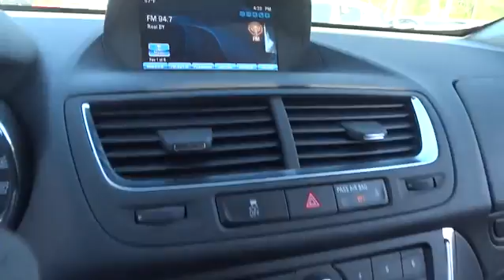2016 Buick Encore Durham, Chapel Hill, Raleigh, Cary, Apex, NC B635288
2016 Buick Encore
2016 Buick Encore FWD 4dr Premium - Stock#: B635288 - VIN#: KL4CJDSB9GB635288

409 S Roxboro St.

Moonroof, Navigation, Heated Seats, Back-Up Camera, Dual Zone A/C, Remote Engine Start, Onboard Communications System. FUEL EFFICIENT 33 MPG Hwy/25 MPG City! WHITE PEARL TRICOAT exterior and TITANIUM interior, Premium trim CLICK ME! KEY FEATURES INCLUDE: Heated Driver Seat, Back-Up Camera, Premium Sound System, Onboard Communications System, Remote Engine Start, Dual Zone A/C, Heated Seats Privacy Glass, Keyless Entry, Child Safety Locks, Steering Wheel Controls, Heated Mirrors. OPTION PACKAGES: EXPERIENCE BUICK PACKAGE includes (UHQ) AM/FM/SiriusXM stereo with navigation, (CF5) tilt-sliding power moonroof and (RV8) 7-spoke chromed aluminum wheels, WHEELS, 18 (45.7 CM) 7-SPOKE CHROMED ALUMINUM, WHITE PEARL TRICOAT Includes (BQX) Satin Nickel Metallic lower accent color.), MOONROOF, POWER, TILT-SLIDING, AUDIO SYSTEM WITH NAVIGATION, AM/FM/SIRIUSXM STEREO, SINGLE CD PLAYER AND MP3 PLAYER with navigation, IntelliLink with 7 diagonal color LCD display, GPS navigation system, USB port, Radio Data System (RDS) and auxiliary input jack, 1SN PREFERRED EQUIPMENT GROUP Includes Standard Equipment, ENGINE, ECOTEC TURBO 1.4L VARIABLE VALVE TIMING DOHC 4-CYLINDER SEQUENTIAL MFI (138 hp [102.9 kW] @ 4900 rpm, 148 lb-ft of torque [199.8 N-m] @ 1850 rpm) (STD), TRANSMISSION, 6-SPEED AUTOMATIC, ELECTRONICALLY-CONTROLLED WITH OVERDRIVE includes Driver Shift Control (STD). Premium with WHITE PEARL TRICOAT exterior and TITANIUM interior features a 4 Cylinder Engine with 138 HP at 4900 RPM*. EXPERTS ARE SAYING: Edmunds.com's review says The 2016 Buick Encore features comfortable front seats and a high seating position that offers a commanding view of the road.. Great Gas Mileage: 33 MPG Hwy. Horsepower calculations based on trim engine configuration. Fuel economy calculations based on original manufacturer data for trim engine configuration. Please confirm the accuracy of the included equipment by calling us prior to purchase.